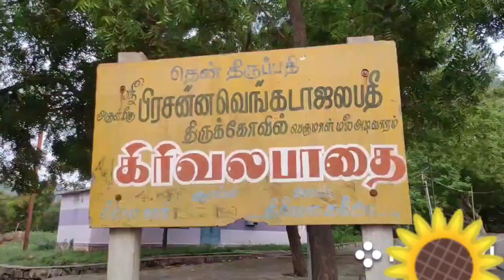perumalmalai|thuraiyur perumalmalai vlog @sara's lifestyle-tamil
today in our channel we are going to see the thuraiyur perumalmalai vlog .. famous temple in thuraiyur . trichy district